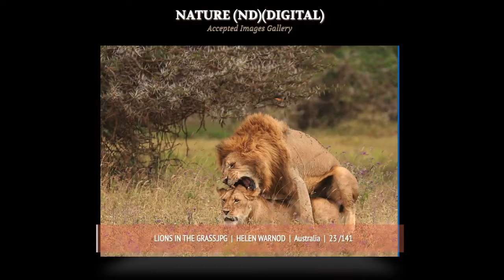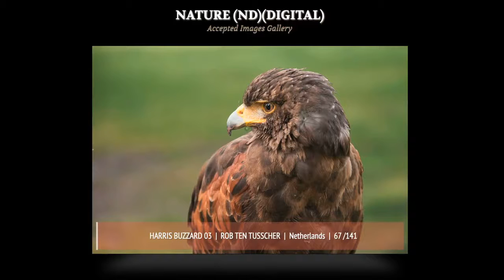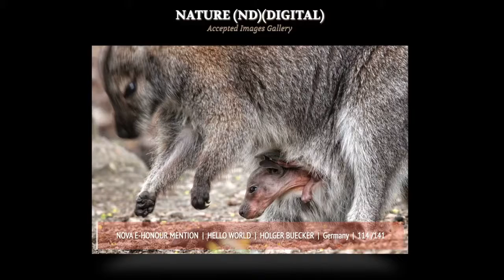NATURE NOVA SATUS ACCEPTED AND AWARDED IMAGES JUDGING 3